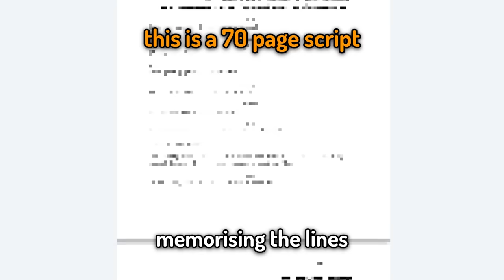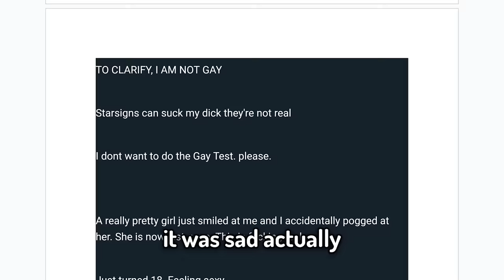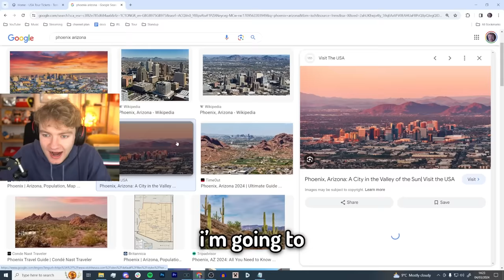bye, bye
lots of love guys. see you soon.